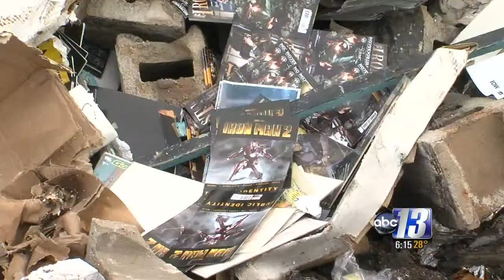Crews Uncover Debris From Lynchburg Hobby Store Destroyed in Fire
Construction crews have demolished the building of what used to be the Collector's Lair on Fort Avenue after a massive fire destroyed the Lynchburg hobby and collectibles store Saturday.